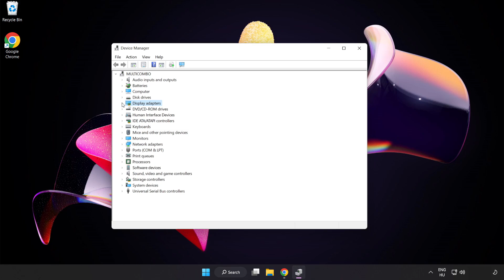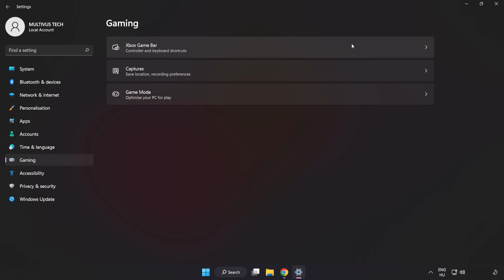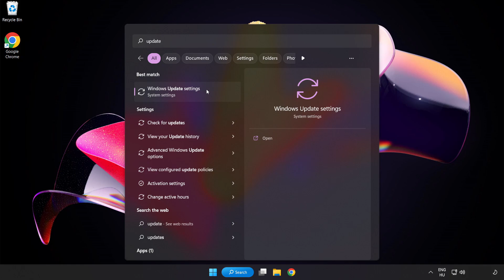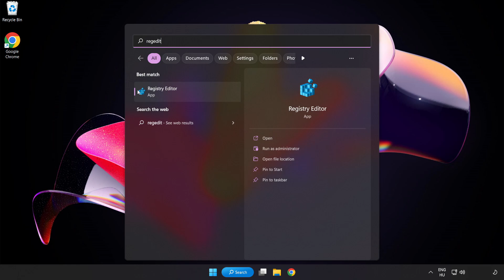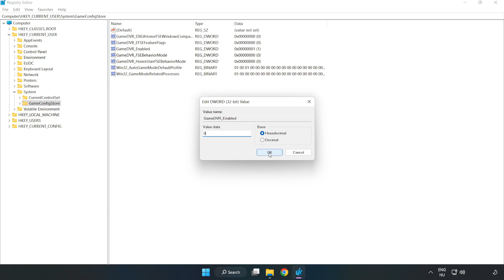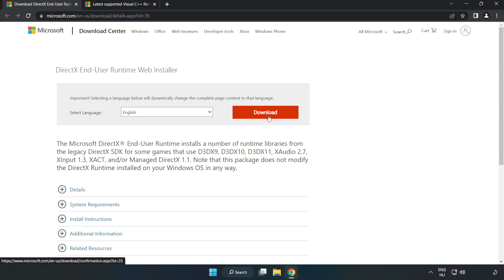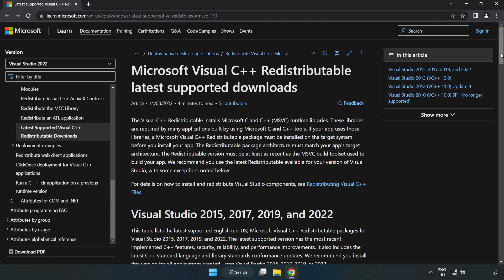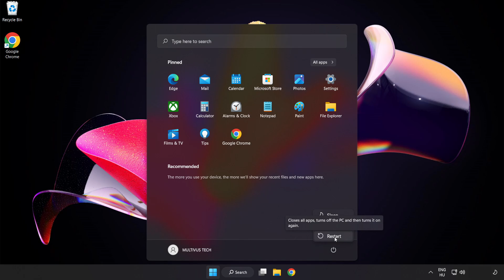How to FIX Noita Low FPS Drops & Lagging!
I'm going to show How to FIX Noita Low FPS Drops & Lagging!